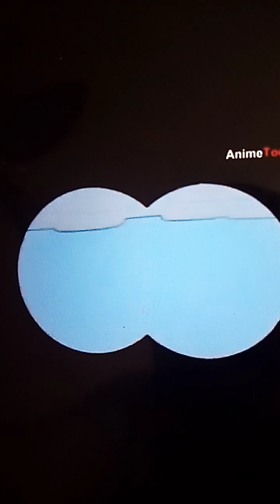Lisa the vegetarian part 3💙💙💐💐💐💐💐💐💐💐💐